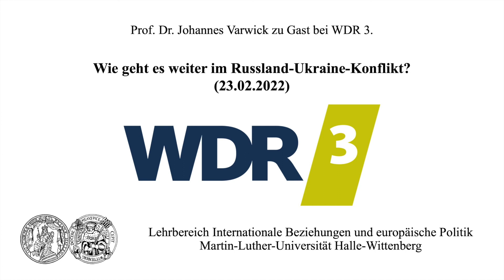Prof. Dr. Johannes Varwick bei WDR3: Wie geht es weiter im Russland-Ukraine-Konflikt? (23.02.22)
In einem Interview für WDR3 bewertet Prof. Dr. Johannes Varwick die aktuelle Situation in der Ostukraine. Er setzt sich zudem weiterhin dafür ein, den Gesprächsfaden zu Putin nicht abreißen zu lassen.